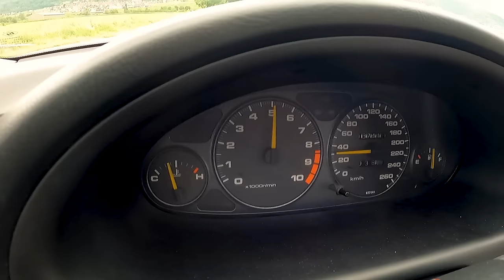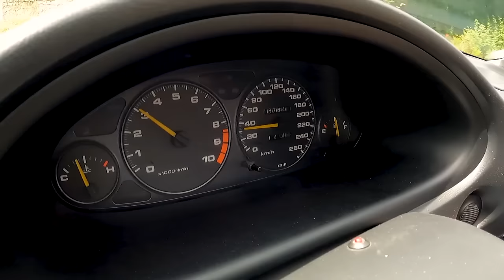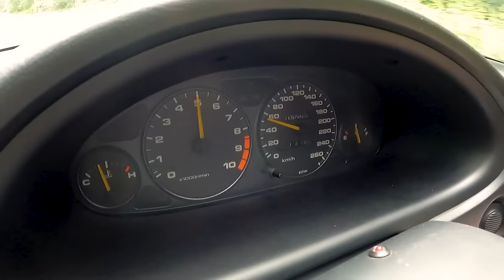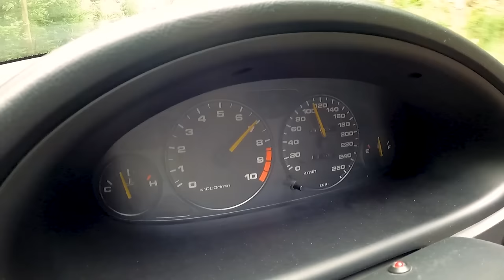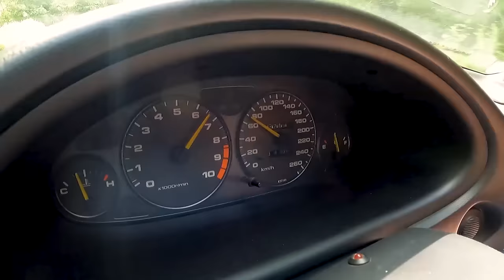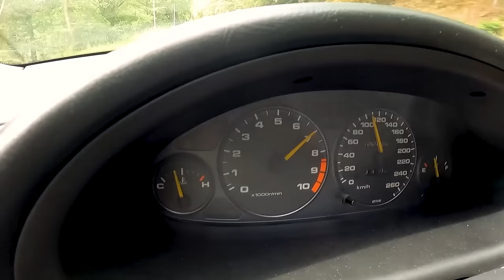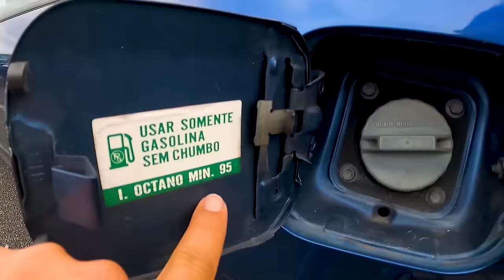A FUNDO de INTEGRA TYPE R pela SERRA em FRANÇA e as Saudades do PUNTO GT !!!!!